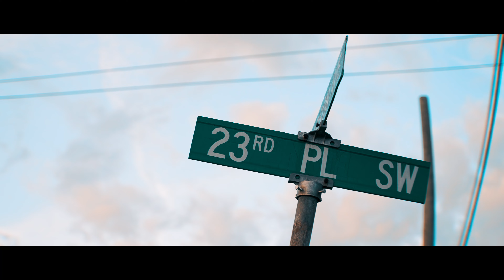Packman Peezy - B.I.G.I (Official Video) shot by: (Jay Marcell)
NowPlaying Packman Peezy "B.I.G.I" Official Video
(directed by Jay Marcell)